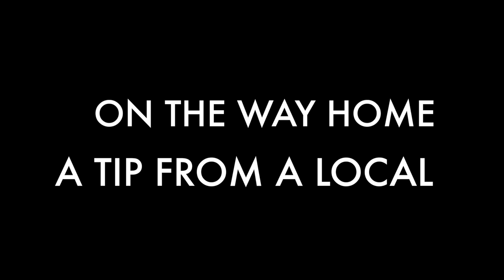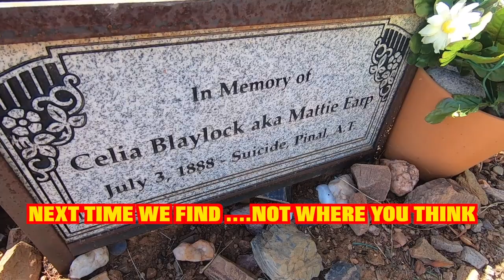"WE FIND " a prehistoric burial site ! PART 2 near Superior Az WE FIND "ABANDONED RUINS "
PART 2 .James calls me and tells me there are lost ruin's at Superior Arizona right under our noses . We read the article and set out for an adventure of a lifetime . We set perimeters and plan our assault. Our goal is to have our youtube followers help us find the mystery location . What we find is goverment conspiracy , folklore myths legends and lies . You won't believe how this series ends you won't want to miss it IT'S TIME TO GET IN THE TRUCK ! HERE IS THE ARTICLE FROM THE ARIZONA DAILY STAR DEC 12 2014 A centuries-old Native American burial site has been uncovered along U.S. Highway 60 in Superior, including the remains of at least nine people and evidence of 40 rooms that once stood there.

The human remains, discovered about five miles west of the Oak Flat Campground in the Tonto National Forest, will be repatriated to the Gila River Indian Community, on whose ancestral lands the remains were found, said Todd Pitezel, state repatriation coordinator for the Arizona State Museum on the University of Arizona campus.

The remains — discovered between this spring and October — likely date to the 14th century and represent the Salado people, who were made up of a mix of cultures. The U.S. National Park Service said the Salado are an extension of the Hohokam, who used irrigation canals to farm in the Salt and Gila River valleys, beginning thousands of years ago. The Hohokam and Salado population there decreased drastically between 1350 and 1450, likely because of drought. Those who remained are the ancestors of today’s Gila and Salt River communities, says the Arizona Museum of Natural History.The Gila River Indian Community “views any burial disturbances as a desecration to the Huhugam,” the O’odham name for their ancestors and living relatives, Barnaby Lewis, Gila River Tribal Historic Preservation Officer, said in a statement. “However in this modern day, it is unavoidable and we take great strides to protect our ancestors with privacy and respect.”

The remains will be reburied on the Gila River reservation.

Many Hohokam and more recent Apache artifacts are scattered throughout that area, archaeologists say, including on the 2,400-acre parcel above a massive copper deposit that could be acquired by a foreign mining company this week.

The bill to privatize the parcel, which includes land sacred to Native American tribes, was tucked into the must-pass National Defense Authorization Act by legislators last week. A final U.S. Senate vote is expected no later than today.

The presence of the Gila River Indian Community’s ancestors in the area is one reason the tribe opposes the mining project, Lewis said in the statement.

“Overall, the community opposes any mining project, including the one proposed by Resolution Copper in the Oak Flat area. This mining project in particular will be destructive to the environment,” the email said.

The recent finding at U.S. Highway 60 is the biggest settlement discovered in Superior, said Scott Wood, heritage program manager with the Tonto National Forest.

“It’s the only one like it in Superior that we know of, and certainly the largest one we know of,” he said.

Anna Neuzil is project director for EcoPlan Associates, the archaeological consultants performing the archaeological review for the Arizona Department of Transportation. Neuzil said ADOT officials will not allow her to discuss the findings with the media.
EDGE PSYCHOTIC/ MYTHS LEGENDS AND LIES https: //anchor.fm/s/c68b3f0/podcast/rss is an ADVENTURE network searching for age old questions of the life we live. Along this journey to discover the truth, we encounter and discover a little bit more about who we are. Regardless of the legend (bigfoot , lost dutchman area 51 etc) we search out the clues that will lead us to the answers of the universe . We are treasure hunters and the only thing that changes in our journey is the treasure itself . Knowledge also can be five times more valuable than gold . We risk "condtions" to find the clues that will make unsloved riddles "SOLVED" and we never stop searching for the keys that unlock these mysterys . We travel the world to find the truth . And sometimes the truth is bigger than the myth . Sometimes we run into paranormal and sometimes the real story is horrifying. We search out secret societys , cults rituals and super natural . We track serial killers , goverment conspiracys mythical creatures on land and sea . We search , WE FIND .